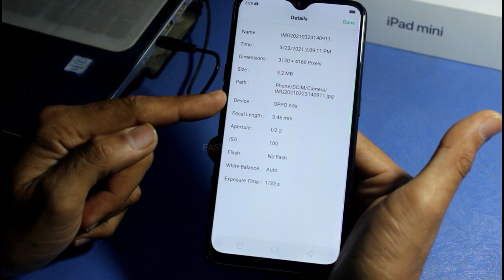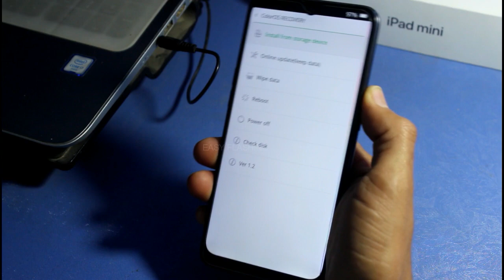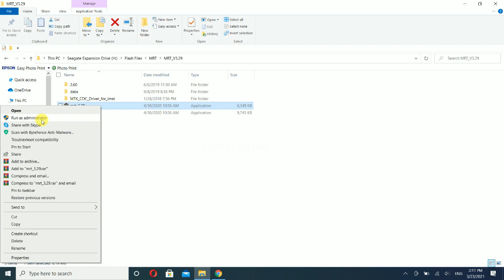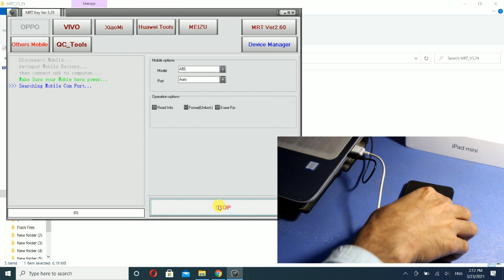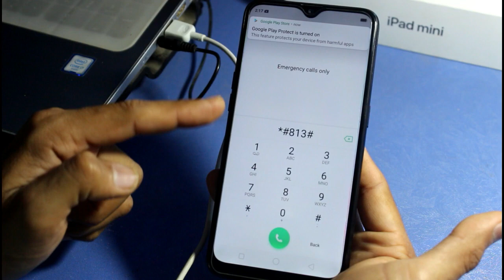Oppo A5s Pattern Unlock, Pin Code, Passworld Remove | Hard Rest Without Dongle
In This tutorial I will show you the way to Unlock Oppo A5s Pattern, Pin Code, Passworld Remove/ If You Like This Video Please Like And Share And Don't Forget To SUBSCRIBE.

Password: Easy Flashing
Password: WaqasMobile
Password: GSMAsifKhan